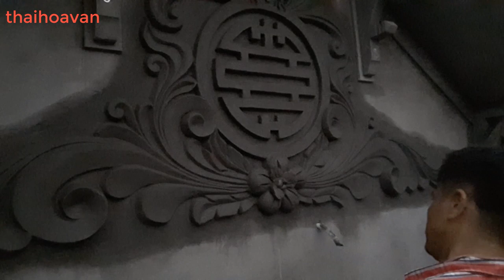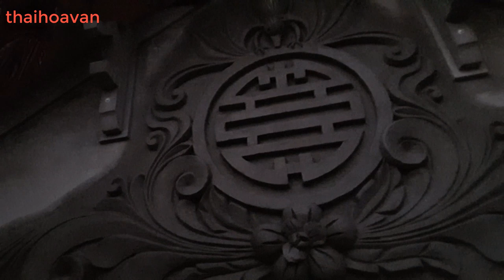ĐẮP PHÙ ĐIÊU PHÚC NGẬM THỌ (up life long reliefs)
hôm nay mình chia sẻ đến các bạn một video đắp phù điêu phúc ngậm thọ, con dơi tượng trưng cho phúc. Video của mình có thể sẽ có ích cho những bạn đang có nhu cầu muốn học nghề được xem cách phác thảo cũng như cách làm một cách tường tận và những ai đang và sắp làm nhà tham khảo xem nhà mình đắp gì cho đẹp và một số người yêu nghệ thuật đắp vẽ được ngắm nghía những đường nét mềm mại, những hoa văn đep từ bàn tay con người làm ra, chúc các bạn xem video vui vẻ.